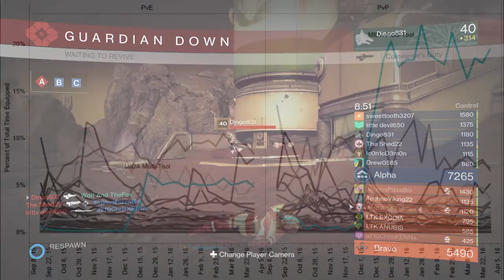Destiny - April Update Weapon Changes Stream Recap!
The last of the streams is finally here and this time around we looked at what is coming for the weapons we hold dear and for some of us our classes. Warlocks are getting some much needed changes and Hawkmoon is making a hopeful comeback! After this is the April Update so I will see you when that launches!